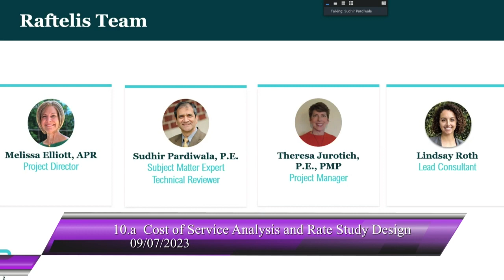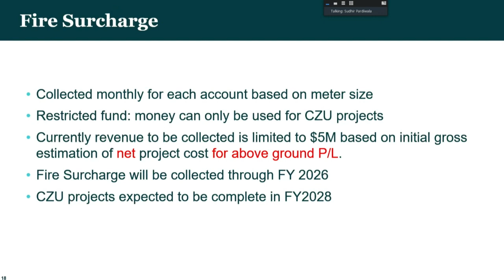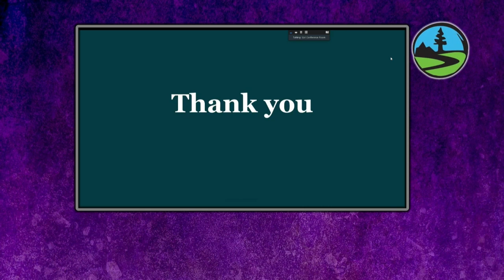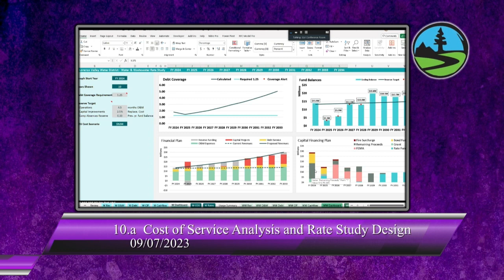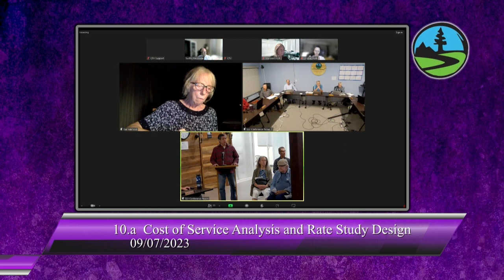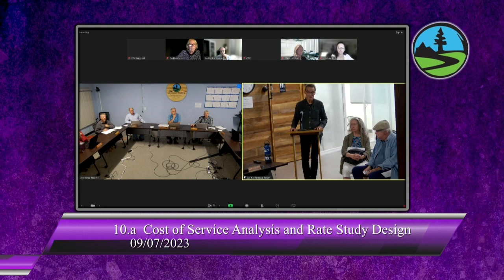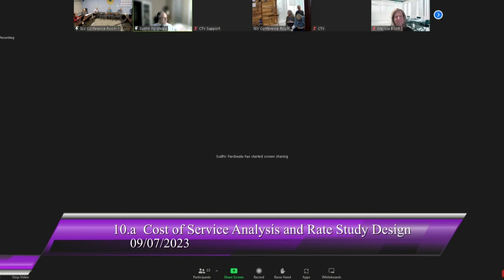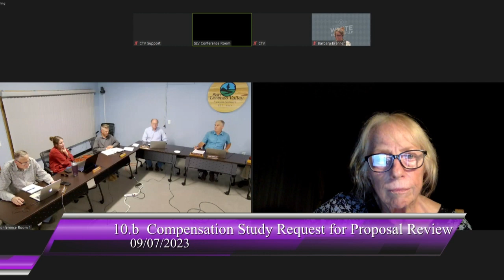San Lorenzo Valley Water District 09/07/2023